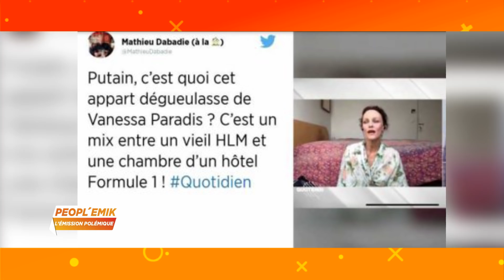PEOPL'EMIK/SUJET 1 du 27 AVRIL 2020: Vanessa Paradis montre sa chambre, des fans la trouvent sale.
PEOPL'MIK  est une quotidienne au cours de laquelle l’animateur et ses chroniqueurs font réagir invités, téléspectateurs et internautes sur des sujets d’ordre culturel.Deux sujets traités par émission.